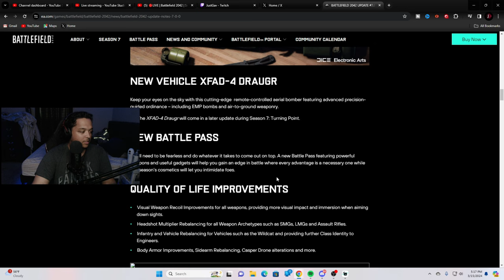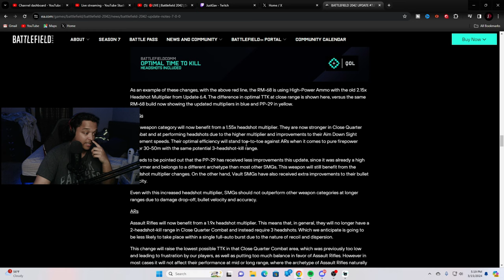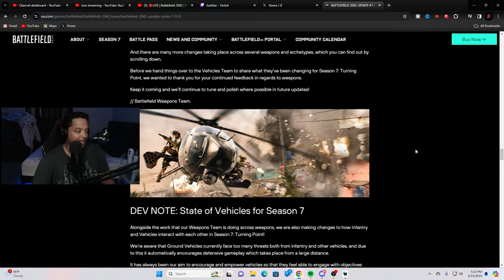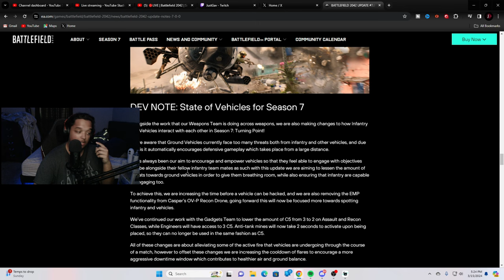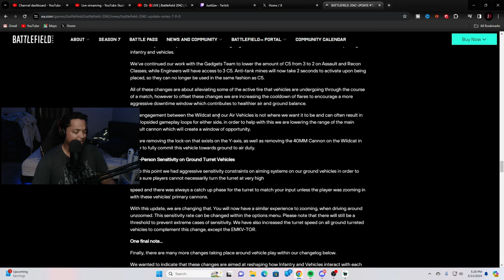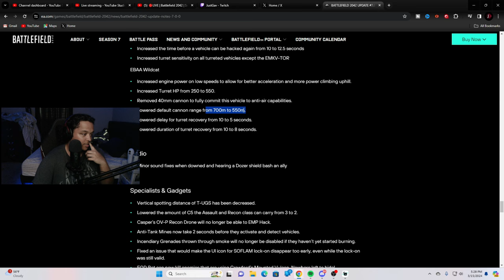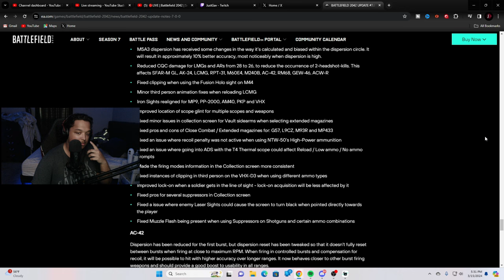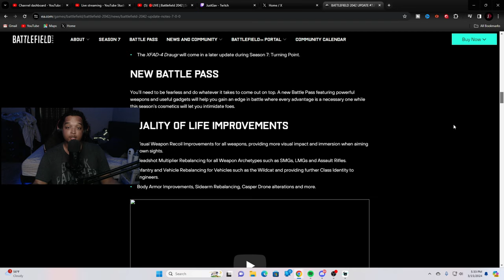Did Dice Actually COOK!?!? | Battlefield 2042 Season 7 Patch Notes Reaction & Overview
We also stream here sometimes!